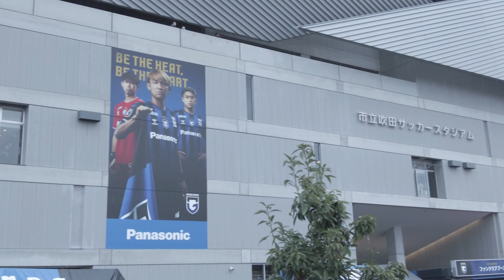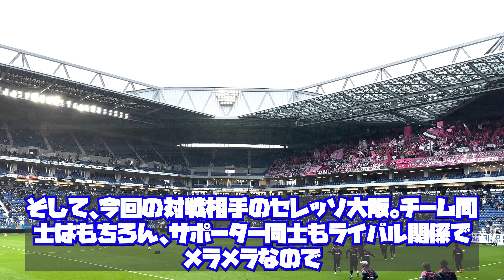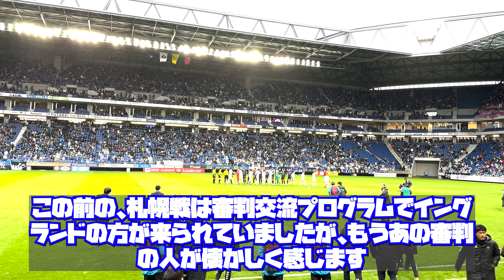あきのVlog 2023年3月26日 ルヴァン杯の大阪ダービー 観戦記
止むと思われた雨の中、気温も低下した日曜日のルヴァン杯の大阪ダービーの観戦記です